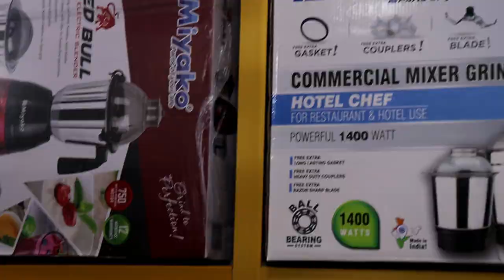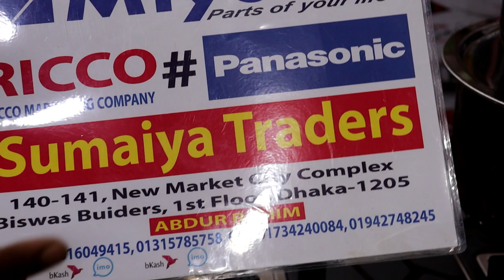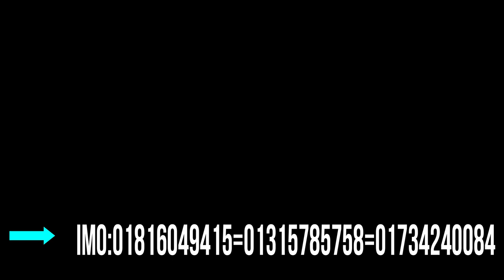মিয়াকো মার্বেল পাথরের চুলা চুলার জিক মজবুত পিতলের বানার খুলে পরিষ্কার করা যাবে Miyako marble stone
assalamualaikum

মিয়াকো মার্বেল পাথরের চুলা চুলার জিক মজবুত পিতলের বানার খুলে পরিষ্কার করা যাবে/Miyako marble stone stove zik can be cleaned by removing the strong brass banner